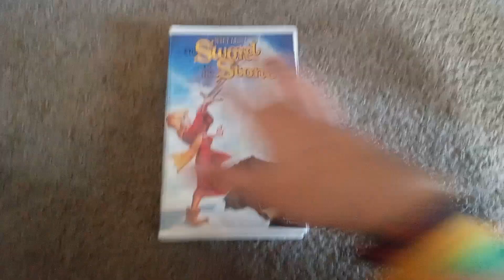a videocassette I'm watching today 7/17/23